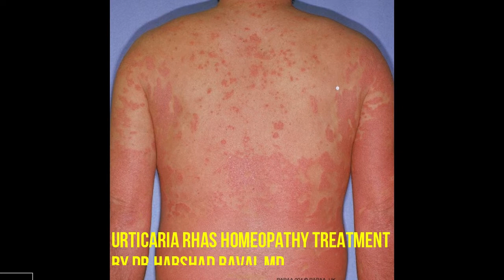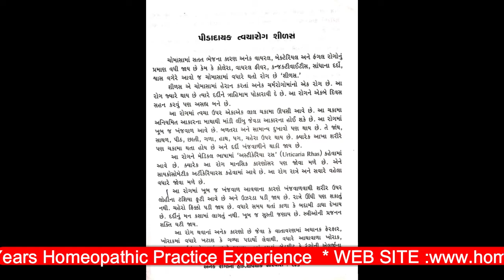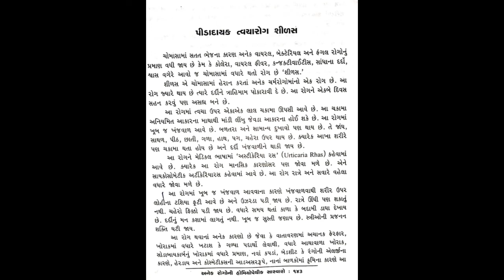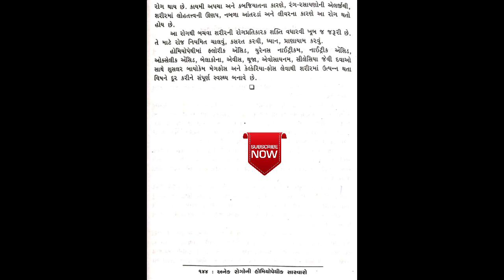urticaria जड़ से कैसे मिटाये | urticaria homeopathic treatment ?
What is urticaria rhas ? Sine, sysmptoms and its homeopathic medicine and homeopathy remedy by dr harshad raval md homeopathy, ahmedabad,  Gujarat, India

Dr. Harshad Raval is a medical consultant homeopath qualified MD with over 35 years of clinical experience in the field of Homeopathy.
Dr Harshad Ravalis Honorary consultant homeopathy physician to his Excellency governors of Gujarat, India.
 Qualified MD consultant homeopath Advisory Physician.
International Homeopathy, books writer and newspaper columnist for [Gujarat Samachar].
 Welcome to the world's first ISO 9001:2008 Homeopathy Center. During his service was very fortunate to have the opportunity to work with renowned doctor of homeopathy Kantibhai late Dr. Shah.

ADDRESS:
16 , Floor l White-House | C. G. Road l Opp: Center Point l Ellishbridge | Ahmedabad | Gujarat | India l Pin : 380006

BANK DETAIL :
How Take our Treatment pay 500 rs First and Final Consultations For First Time Only Pay Below open

and treatment, its not treating health problem self medications without qulified professional
doctor with medical condition.our Channel not be liable for any direct, indirect, consequential, or punitive damages
arising out of acces to or use of any content available on this channel. our moto his good health,
fitness and happiness. Any legal steps Ahmedabad juridiction only.